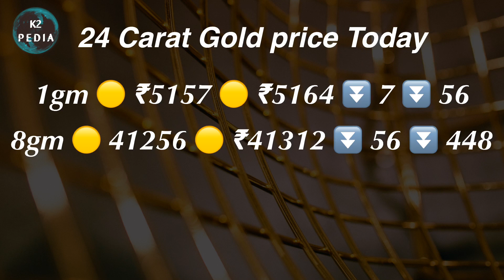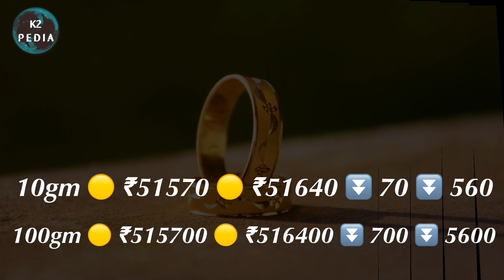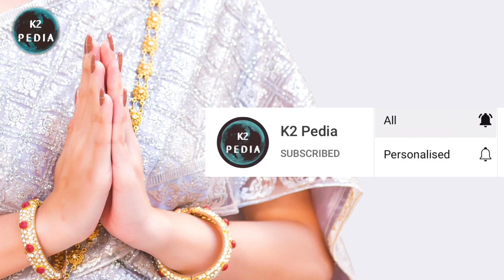இன்று மாலை தங்கத்தின் விலை?? Gold rate today?? Gold price today?? Gold price 02.09.2020?? Gold rate?